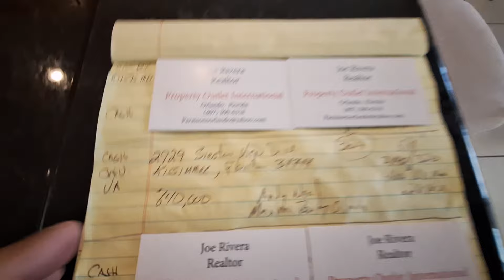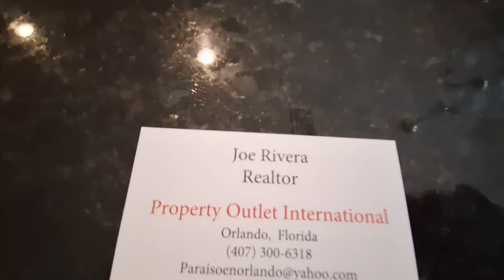Se Vende Hermosa Casa de 6 Dormitorios 4 Baños en Kissimmee, Florida 34744